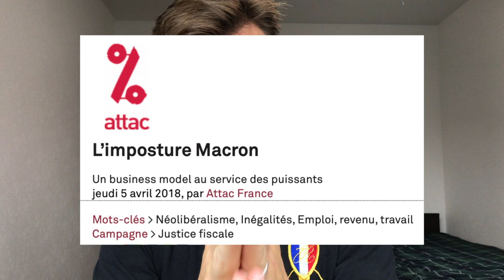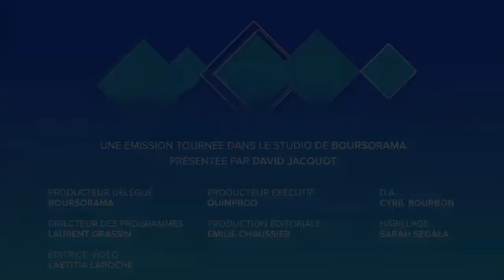INSEE vs Macron (Boursorama)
L'INSEE le confirme, la politique d'Emanuel Macron creuse les inégalités.

Elle est donc antisociale et justifie de ce fait les mouvements sociaux tel que celui des Gilets Jaunes.